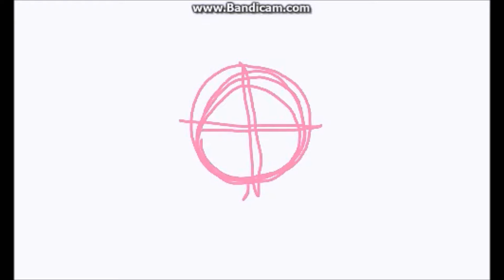Hai Thar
Derpscription:
Anyway, I am SOM, or Butter. Call me either one, I don't care CX
BEEP BOOP
This is a speedpaint
:333
DUH